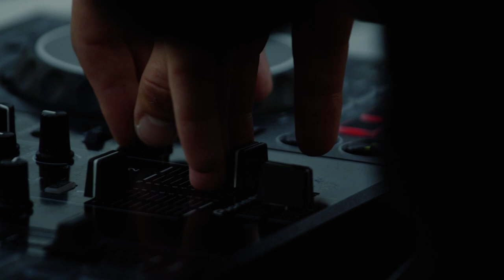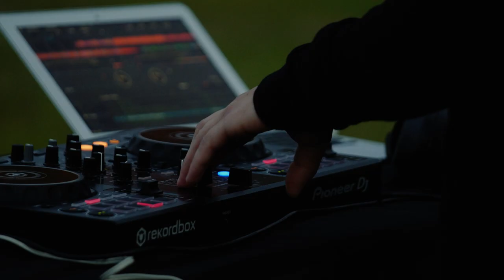MACKELL @ GATINEAU PARK [LIVE OUTDOOR HOUSE SET]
Thrilled to reveal this new project of mine: a live house set in the beautiful Gatineau Park.

TRACKLIST

1. Cloverdale - Talk To Me (VIP) [Mackell 'After Us' Intro Edit]

2. Oliver Heldens - Details feat. Boy Matthews (Ferreck Dawn Remix)

3. Truth & Lies - Infinity
      w/ Frents - Let It Go (UNRELEASED)

5. Matroda - Jack the House [Mackell Lose The World Vocal Edit]

6. Black Eyed Peas - Mamacita (WeDamnz VIP Edit)
    w/ Chris Lake - I Remember

7. Diplo, Sidepiece - On My Mind (Dante & Bricklake Remix)
    w/ Don't Stop the Music (Whisper Machine Edit)

8. Oliver Heldens - Break This Habit feat. Kiko Bun

9. Tchami - Faith feat. Marlena Shaw
   w/ Damian Lazarus & The Ancient Moons - Sacred Dance of The Demon  (Gorgon City Remix)

12. Galantis & NGHTMRE - Tu Tu Tu (That's Why We) feat. Liam O'Donnell

13. EDX - Indian Summer